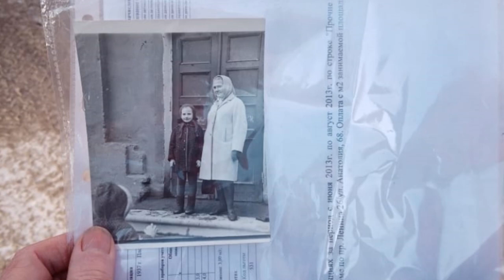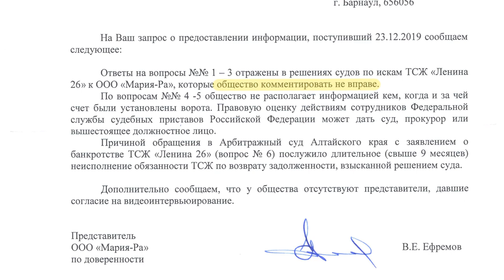Мирно не разошлись: торговая сеть «Мария-Ра» обанкротила барнаульское ТСЖ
Жилищная война развернулась вокруг пристройки для разгрузки товара. Холодильником пользуется торговая сеть, а платят – все жильцы. Эта схема, по словам жителей дома по адресу Ленина, 26, работает десять лет.

«Мария-ра» - тоже собственник дома, а значит, счета раскидывают на всех. Но если остальные платят за общедомовые нужды, с магазина деньги выбивают по суду, возмущаются люди. А еще – торговая сеть изменила облик дома. Подробности у Валентины Аскеровой.